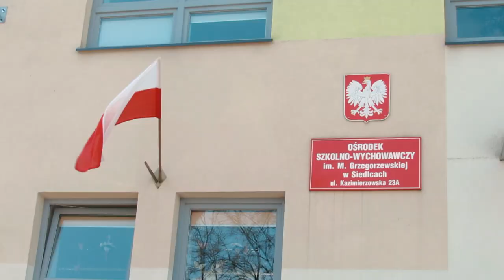PN 8 Region Wschód - drużyna 72 --- Niemiecki rozkaz usunięcia polskich symboli